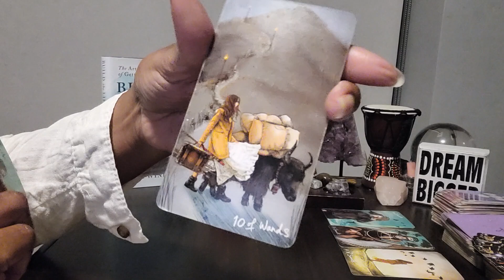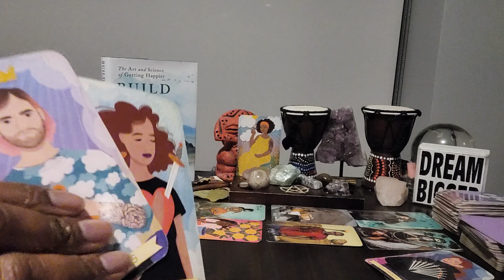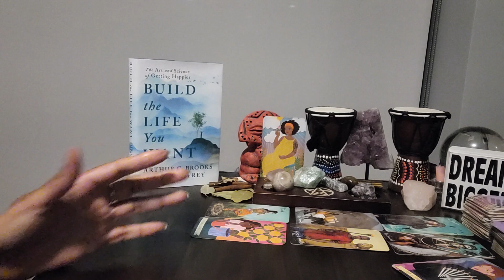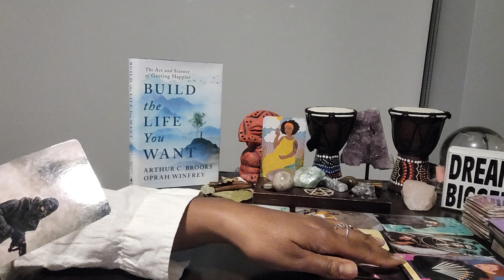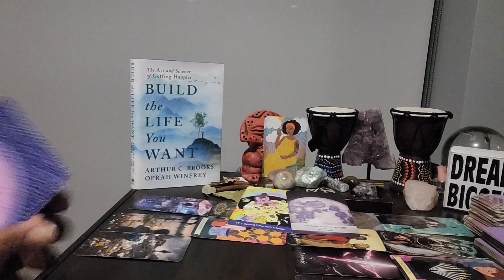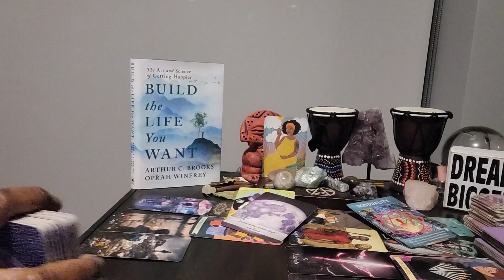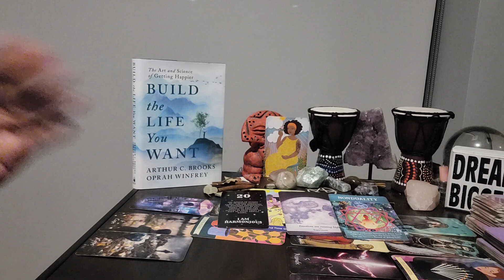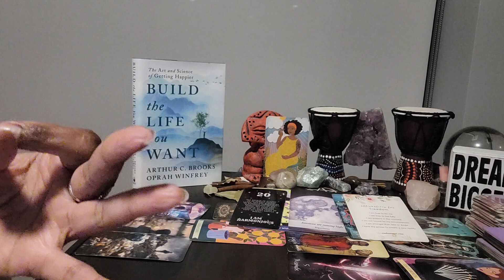Aries: #20 -B CAREFUL! They don't care about whats going on! U want harmony & They want vengeance!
⭐️ Table Read: BUILD THE LIFE  THAT YOU WANT by Arthur C  Brooks and Oprah Winfrey